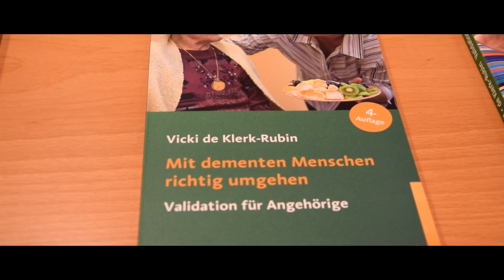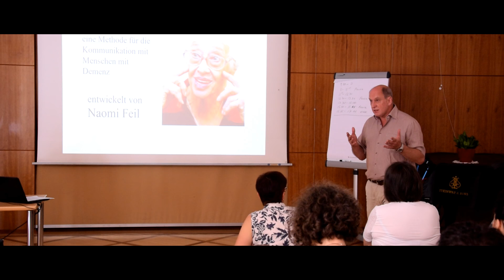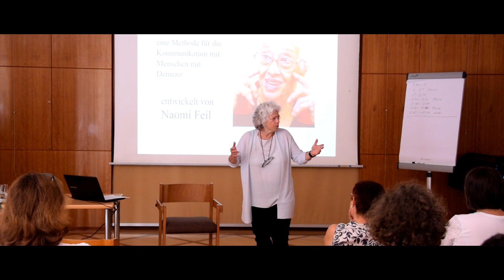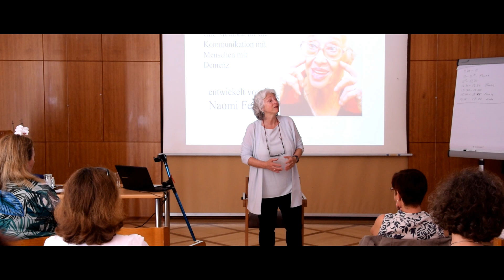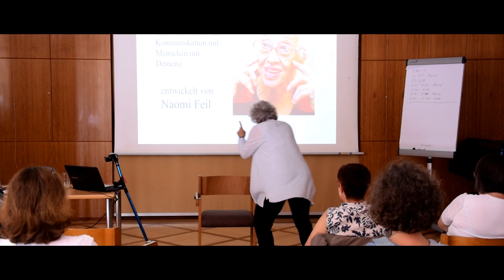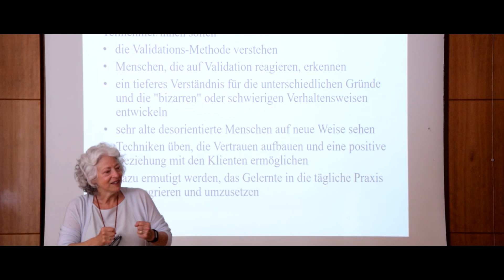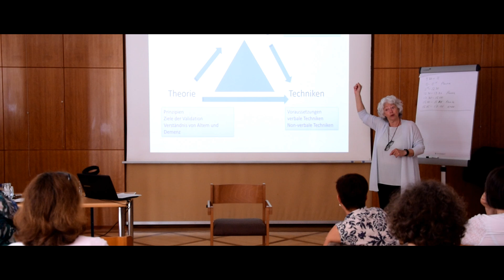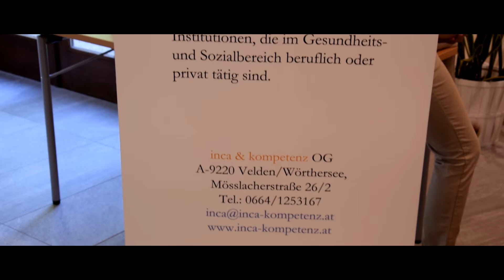Validation der Weg dazwischen....mit Vicki de Klerk-Rubin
Ich durfte einen kleinen Film erstellen aus einem Validations Workshop mit Vicki de Klerk-Rubin.
Der Workshop wurde in Bildungshaus Tainach von
veranstaltet.

Wenn euch der Film gefallen hat würde ich mich über ein Like freuen!